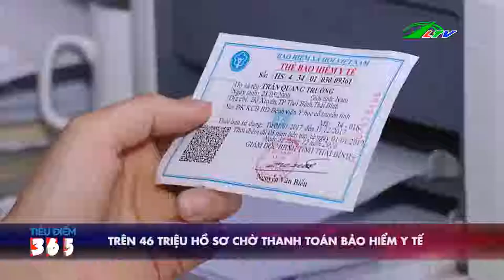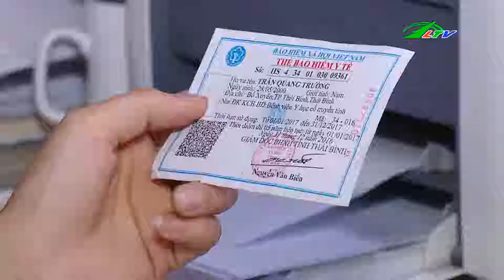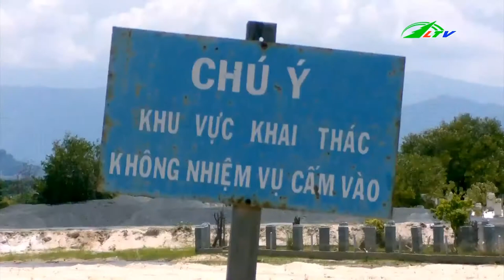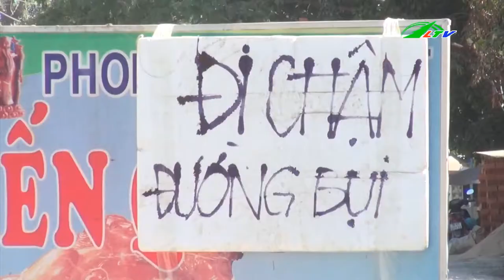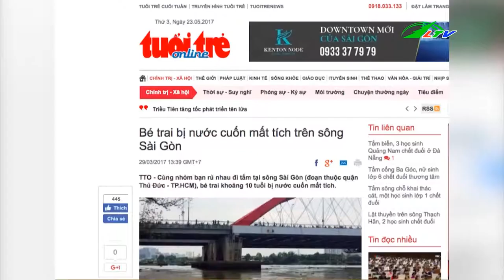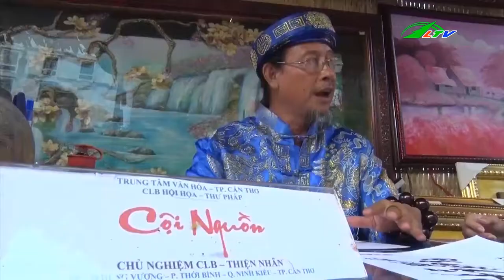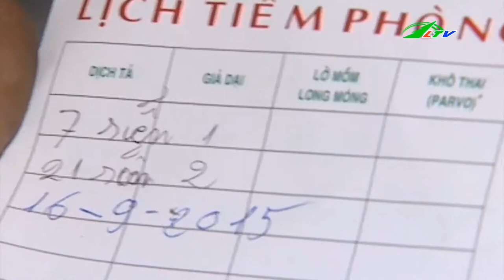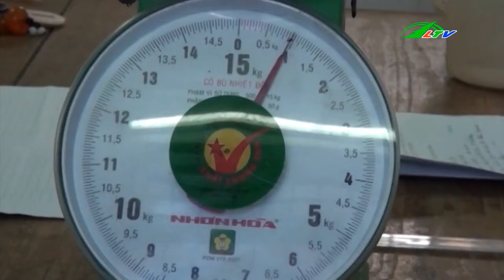Trào Lưu Nguy Hiểm Đấm Bụng Giảm Mỡ | Tâm Điểm 365 | Lâm Đồng TV